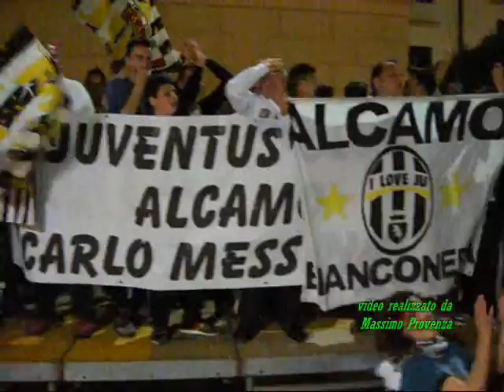ALCAMO. Festa in piazza per la Juventus campione d'Italia 2012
ALCAMO. Domenica 6 maggio 2012 - Esplode la festa dei tifosi della Juventus che ha appena conquistato lo scudetto superando il Cagliari al "Nereo Rocco" di Trieste, mentre il Milan, secondo in classifica, ha perso il derby con l'Inter
In queste immagini anche l'intervista a Marco Messina, presidente dello Juventus Club Doc Alcamo "Carlo Messina" e coordinatore del Club Doc bianconeri della Sicilia occidentale